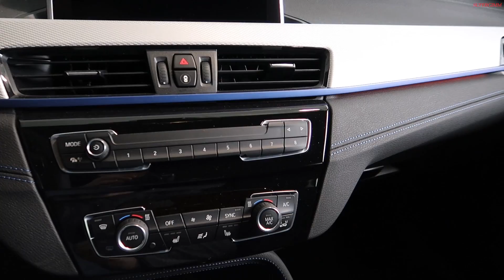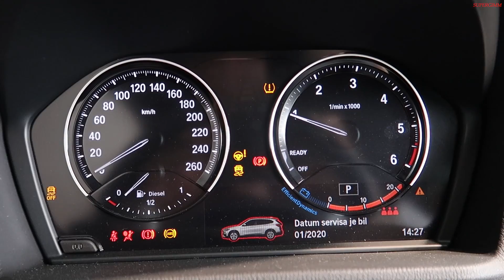2020 BMW X1 xDrive 18d M Sport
2020 BMW X1 xDrive 18d M Sport (F48) in White Metallic

Car specifications:
Engine: 1995 cm3,Diesel Commonrail ,4 Cylinder Twin-power turbo
Power: 110 kw / 150 HP @ 4000 rpm
Transmission: All wheel drive (xDrive),Automatic (8 Speed Steptronic)
Torque: 350 Nm or 258.15 lb.-ft @ 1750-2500 rpm
Acceleration 0-100 km/h: 9.4 sec
Top speed: 205 km/h or 127.38 mph
Fuel consumption-combined: 4.4-4.7 l/100 km or 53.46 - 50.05 US mpg
Fuel tank capacity: 51 L or 13.47 US gal

Kerb weight: 1540 kg or 3395.12 lbs
Trunk space (min.): 505 L or 17.83 cu. ft
Trunk space (max.): 1550 L or 54.74 cu. ft.